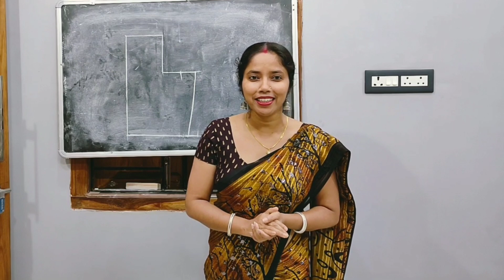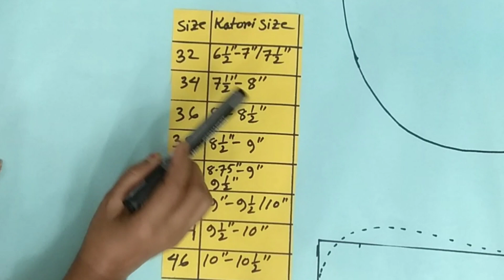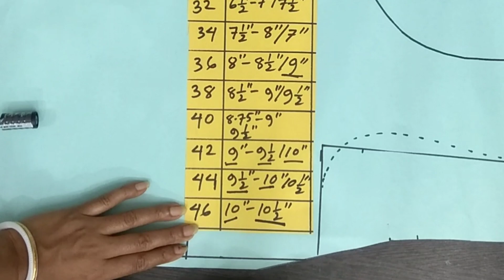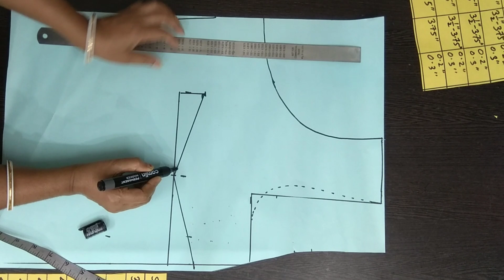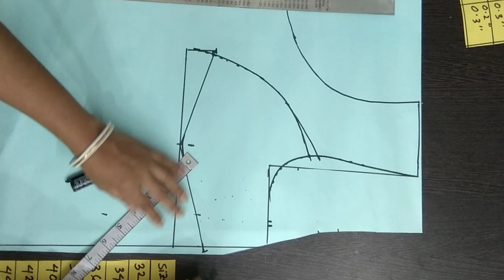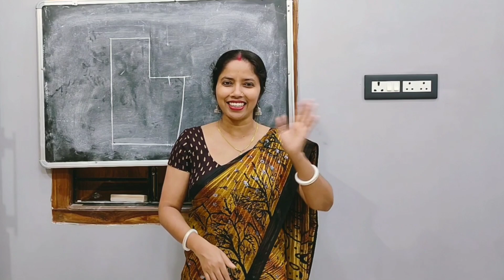डबल कटोरी ब्लाउज पर अलग-अलग साइज के लिए कटोरी किस हिसाब से लेना है। Double katori blouse cutting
How to alter a saree blouse that is too big in the shoulders
How to connect wrong shoulder stitching
how to fix a loose blouse
blouse shoulder measurement
saree blouse fitting problems
blouse design
blouse cutting
Wrap the tape measure from the shoulder to the armpit
Draw the tape measure down over the front of your shoulder and arm
pausing once it hits the centre of your armpit
this measurement is sometimes referred to as your armhole depth.

new vlog
Daily vlog
sabita fashion
sabita boutique
shanufamilyvlog
sitara Yasin
tailor nour
fashion maker
Reet Designs
Stitch & style by tanu
Radhika tutorials
Tailoring Guroji
Roshni Sewing House
Dilip Tailor and boutique
maruti boutique
Boutique lifestyle
Behen vlog
bahanon ka pyar
you have given a lot of love to all my videos.
i thank you must have liked this video of mine also & if you like then
keep loving. 😘😘😘😘
keep supporting .🙏🙏🙏🙏🙏🙏
keep watching.